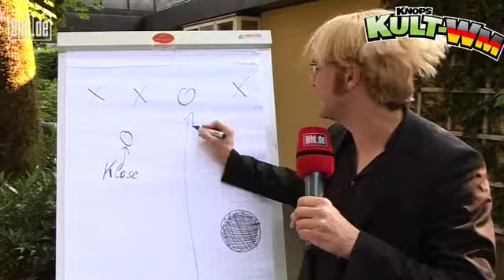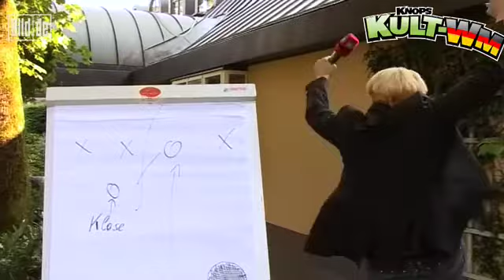Knop Deutschland -Argentinien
Original Video Pokal Again Song zur WM 2010 klick Link
Gaga Video von Matze Knop Jürgen Kloppo Klopp erklärt unsere Taktik gegen Argentinien